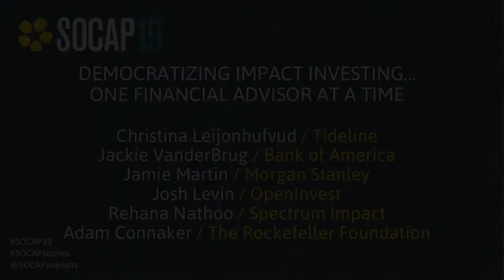SOCAP19 - Democratizing Impact Investing, One Financial Advisor at a Time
Financial advisors play a key role in democratizing impact investing for the retail market. “Mass affluent” clients account for the majority of the $25 trillion in U.S. professionally managed assets, and these clients are supported by an army of over 310,000 advisors. This panel will explore the ways in which large institutions and new tech-based entrants are upping their game to provide advisors with impact investing access and education as never before.

Speakers:
Christina Leijonhufvud -- Tideline
Jackie VanderBrug -- Bank of America
Jamie Martin -- Morgan Stanley
Josh Levin -- OpenInvest
Rehana Nathoo -- Spectrum Impact
Adam Connaker -- Rockefeller Foundation